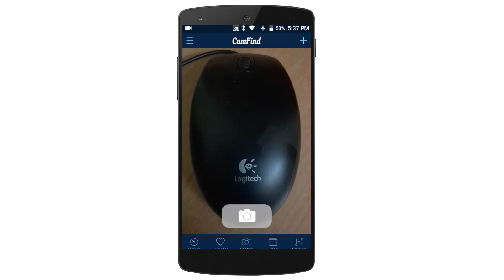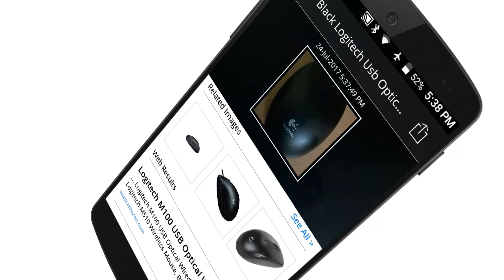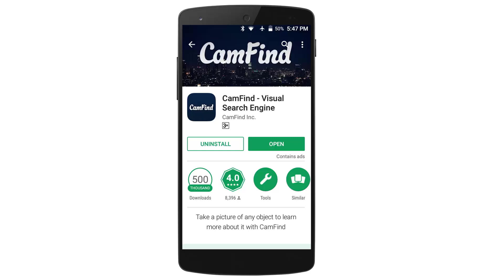Take One Photo | Find Dress Amount, Dress Name, Buy Stores With in One Minute - CamFind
Take One Photo | Find Dress Amount, Dress  Name, Buy Stores With in One Minute - camfind Applications

How to Create a Youtube Channel in Tamil on Android Mobile Series

How to Make Money Youtube in Tamil A to Z Videos - Online Tamil :

How to Make Logo on Android Easy & Fast - Download Free

■How to Access Twitter Account from Facebook in Tamil

■How to Remove Green Screen and Change Video Backround in Tamil

■Top 10 Tips Youtube Video Creator for Beginners in Tamil

■How to Get Large Youtube Videos Thumbnail When Shared on Facebook Page Tamil

■ How to Create a Youtube Channel Art in Tamil

■ How To Add Custom Social & Web Links To Your YouTube Channel

■ How to set up Google AdSense Account For Youtube